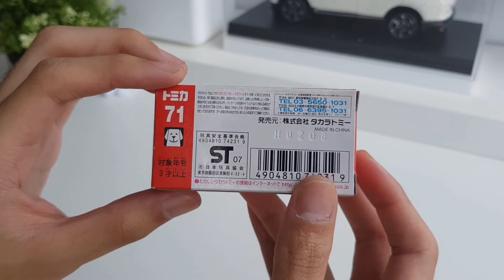Unboxing Hitachi Construction Machinery Wheel Loader ZW220 Tomica 1/64 Diecast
Hitachi Construction Machinery Wheel Loader ZW220 Tomica 1/64 Diecast Unboxing Video

Please follow instagram account @diecast_unbox for daily updates